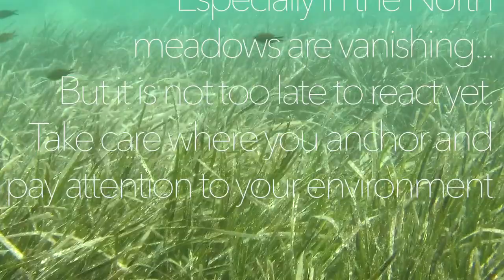Can Marine Biology Save the world? Ocean issues explained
Seaspiracy - the Netflix documentary explained a lot about overfishing, but there are more issues our Oceans are struggling with than that. We talk about plastic, pollution in every sense of the world, fisheries, and more! Ocean research is expanding to learn about marine science and the issues that need work every day:
Habitat loss, overfishing, pollution, microplastics to name a few are some key environmental issues of our time and it is up to Marine Researchers to find solutions for the existing problem. Will we manage to get a needed mind shift in time?

All underwater footage recorded with @PARALENZDIVE dive camera